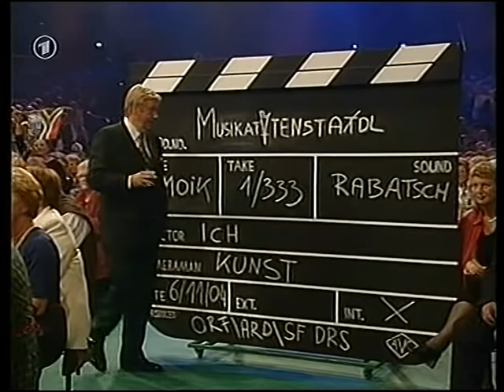Musikantenstadl mit Karl Moik - Passau 2004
DVD-Aufzeichnung vom 6 November 2004.